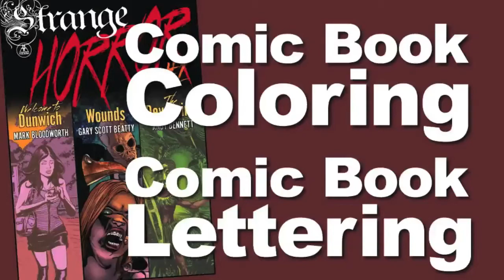Coloring and Lettering Comics by Gary Scott Beatty: 3 Styles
A comic book coloring and lettering video sharing the three styles I worked in to color the comic book Strange Horror #1, available only at the recently ended Kickstarter! A heavily painted, realistic style for "Wounds." A limited, bright color palette for "Welcome to Dunwich." A textured background approach for "Wounds." Which is your favorite?

Yes, I am for hire. I have been coloring comics since 1999, and have prepared jobs for print for over 35 years. Pick your style! To email your page count for a quote, go

Soon, we're going WAY beyond the Kickstarter! To stay informed about once-in-a-lifetime events like Strange Horror and other Aazurn Publishing news, and to get occasional freebies, join the Fan List